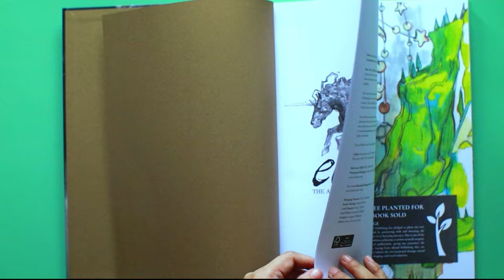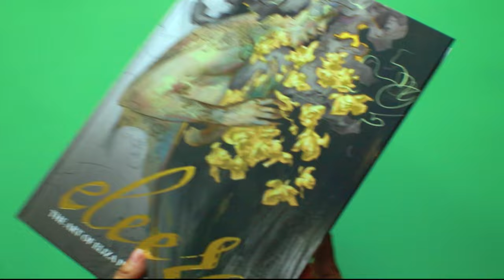Artbook Flip: ELEEZA: The Art of Eliza Ivanova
DID THIS BOOK MAKE YOU SMILE?

BOOK DETAILS:
Title: ELEEZA - The Art of Eliza Ivanova
Publisher ‏ : ‎ 3DTotal Publishing (January 26, 2021)
Language ‏ : ‎ English
Pages ‏ : ‎ 152 pages
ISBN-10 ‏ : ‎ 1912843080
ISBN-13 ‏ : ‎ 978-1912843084